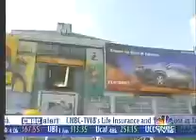CNBC, Living Your Space